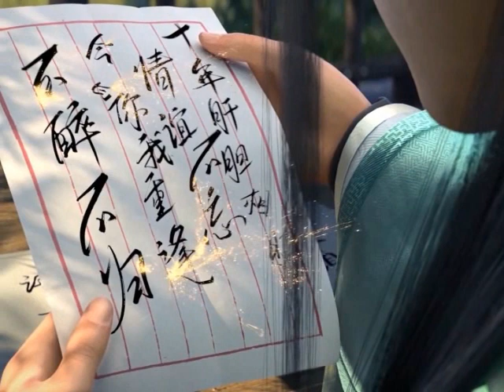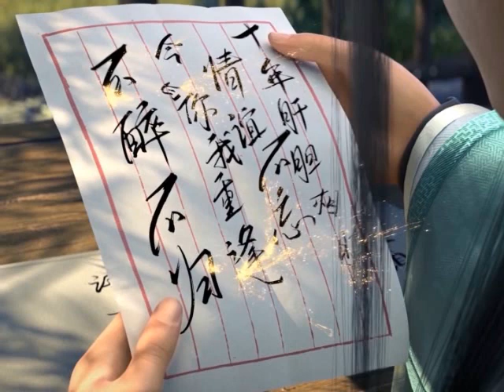มหายุทธทลายสวรรค์ ตอนที่2683-2684